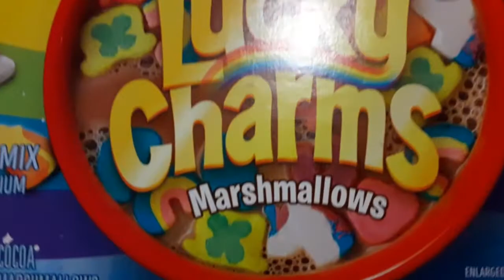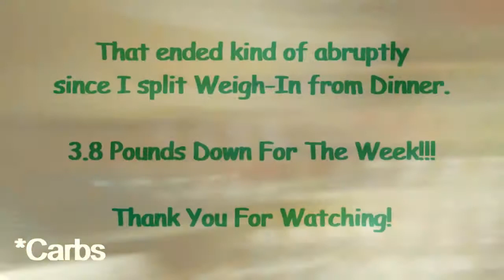Keto 9 Weeks - Moment Of Truth Weigh-In - Oreos?!? What?!?!